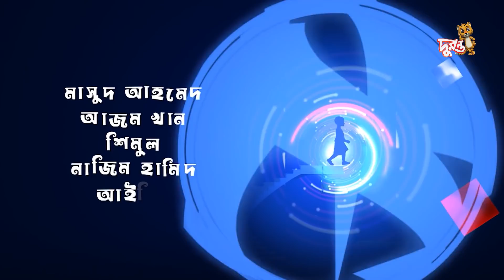Moner Jadukor | EP 65 | মনের জাদুকর । Bangla Natok । Duronto TV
Moner Jadukor | Bangla Natok । Duronto TV